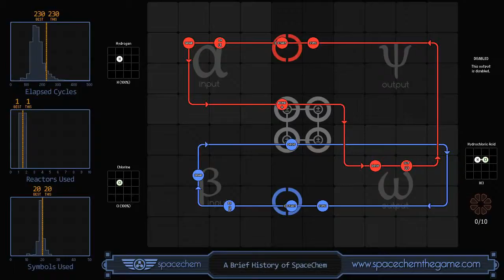Space Chem, one of my favourite solutions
one of my favourite solutions on spacechem